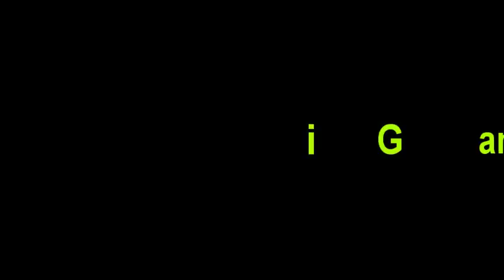Subway Surfers Paris World Tour*Fresh Vs.Tom Gold Run*Neon Angela*Gameplay Kid#5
You’ve been robbed! Explore this endless runner as TALKING TOM or TALKING ANGELA to chase down the robber and get your gold back! Discover new worlds, different running styles and grab boosts on the go. Running will pay off - you’ll be able to build your very own dream home from the ground up...
★ Run after the robber to recover your gold and build your dream home
★ Unlock new worlds with different runner mechanics
★ Play with Talking Tom, Talking Angela, Talking Ginger, Talking Hank and Talking Ben
★ Crack the vaults to earn secret loot and prizes

★ Grind trains with your cool crew!★ Colorful and vivid HD graphics!★ Hoverboard Surfing!★ Paint powered jetpack!★ Lightning fast swipe acrobatics!★ Challenge and help your friends!